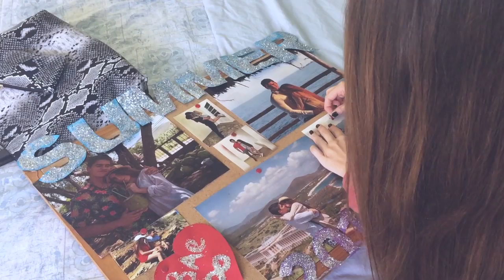My Heart (Official Music Video)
Music Video by Jeshua Veroes "My Heart"

Direction, Production, Edition:
-Jose Hernandez

Acting:
-Jose Antonio Cerviño
-Demi Otten